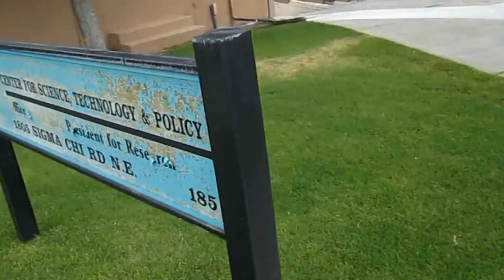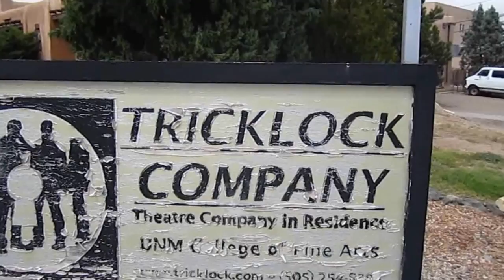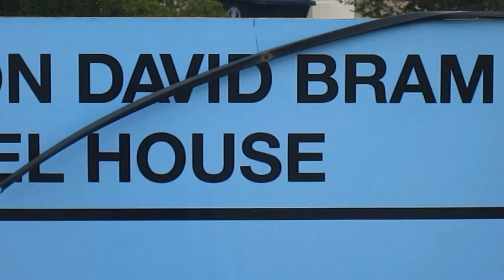Let's Take A Short Walk, You and I (Eight and one half minutes)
Watch TV on your PC!  Unlimited access to 3,500+ channels on your PC Here's the

I take my video camera almost every time I go for a walk, even it it's just to the corner store.  LOL  And, if you like to have a native's view of Albuquerque I am DELIGHTED if you come along with me.  AND thank you so much for viewing my video efforts!  I so enjoy making them.

Best Regards,

Ron